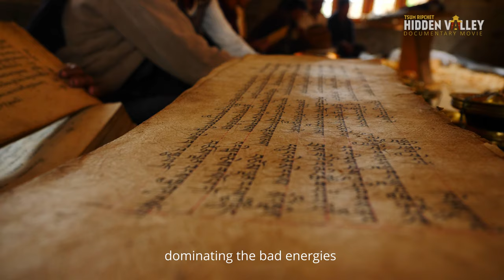Buddhist Monk and Mountain Soul | His dream-Guru Rinpoche Statue, Himalaya, Nepal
Yogi and Mountain Soul-His dream-Guru Rinpoche Statue
(Tsum Ripchet Valley, Nepal)
Himalaya, where the gods and demons dance,
where you can feel the soul of the mountain
where the gods and human communicate
and coexist with spirits,
in here, you may be protected by Gods
but at the same time,
energy of the demons and spirits can be vicious
They said, miracle and mystery has been seen and long heard
villagers might suffer from unknown disease or obstacles
The order of living harmony in here means
dominating the bad energies and restoring good spirit
by doing tantric pujas, building monasteries and stupas